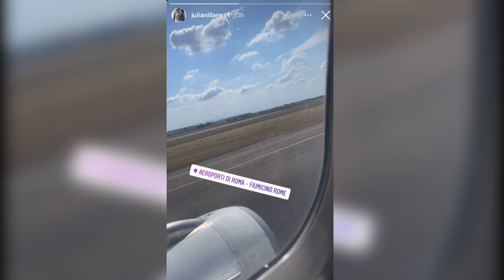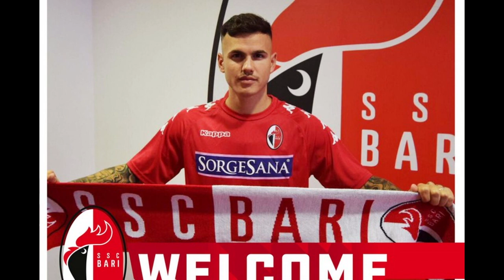Pescara: sabato il primo test amichevole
Sabato prossimo il Pescara sosterrà la prima amichevole stagionale a Palena contro lo Spoltore, squadra del campionato di Eccellenza abruzzese. Intanto tiene ancora banco il mercato, coi dirigenti che ora devono colmare il buco lasciato a sinistra dalle partenze di Masciangelo e Crecco